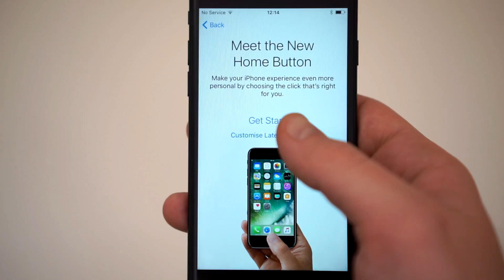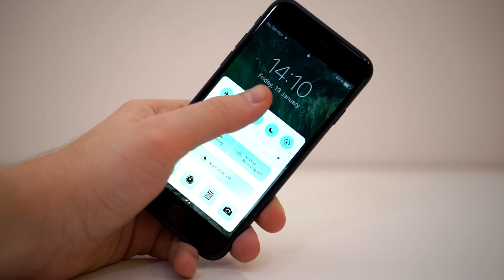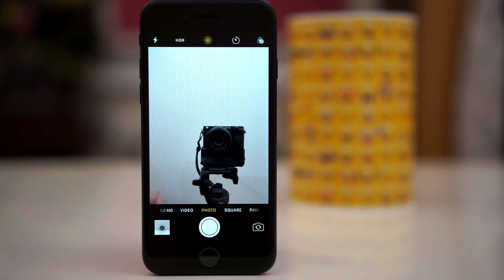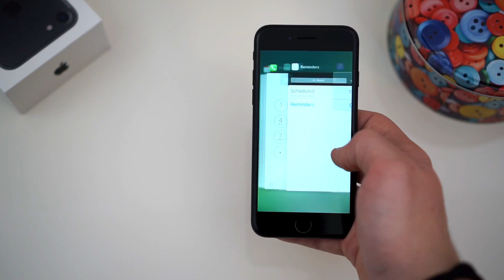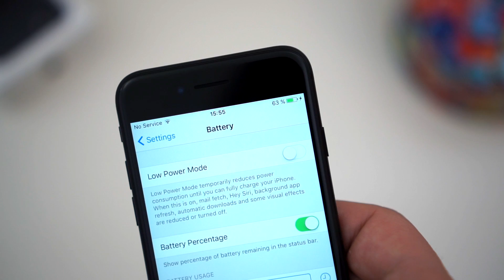iPhone 7 - Parerea mea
Review in limba romana pentru iPhone 7 Black.

► Music
➝  TONEZPRO - New World